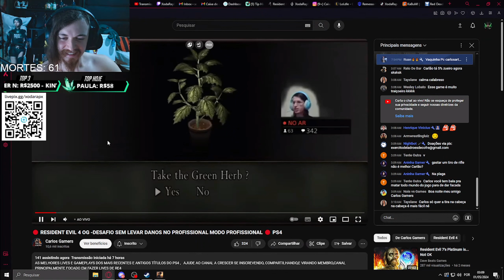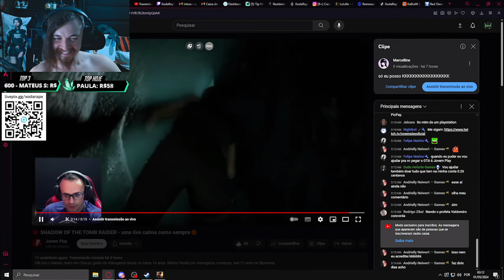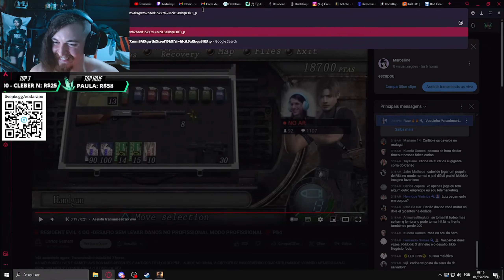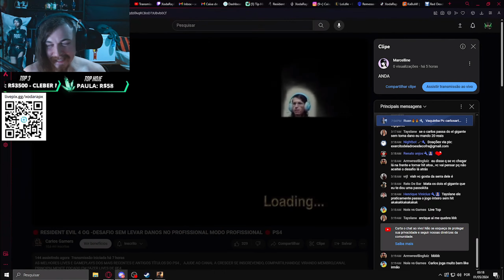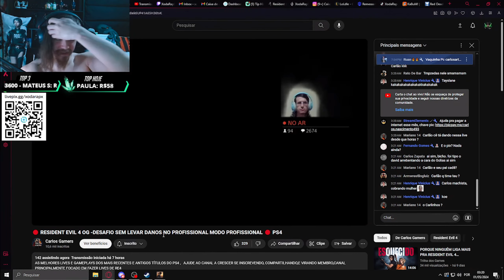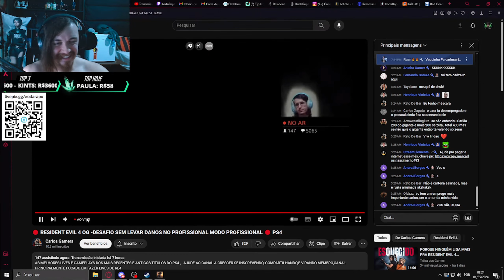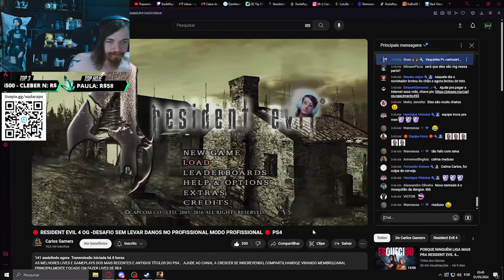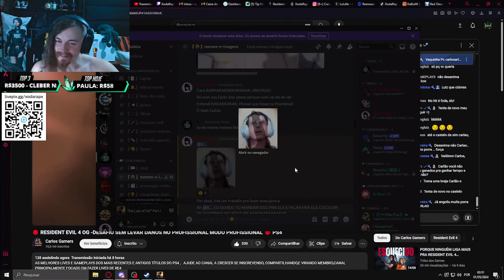REAGE A RAGES E CLIPES NO DESAFIO SEM DANOS DO @CarlosGamers1 PARTE 8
Caixa postal:
Botucatu / SP
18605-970